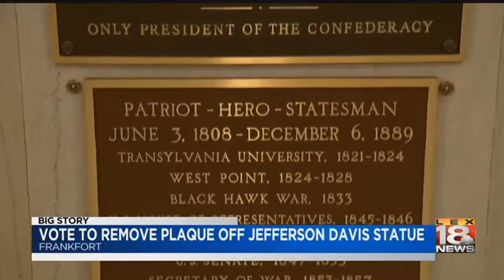Vote To Remove Plaque Off Jefferson Davis Statue